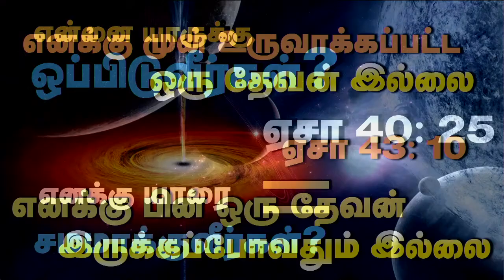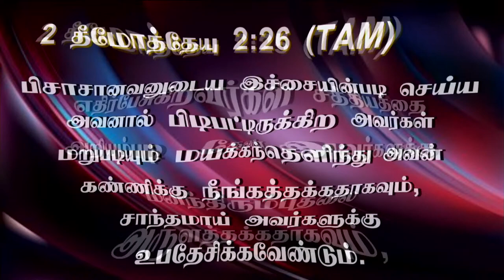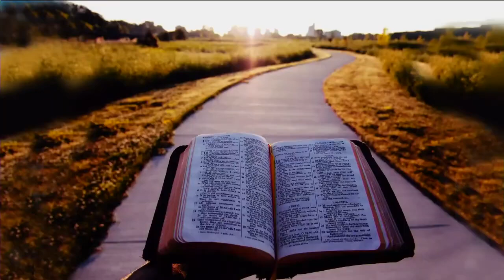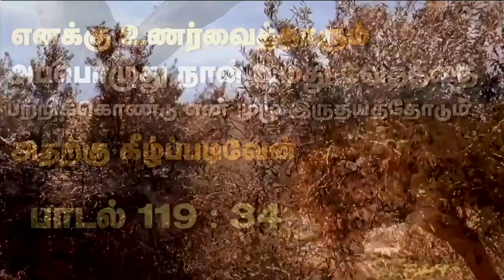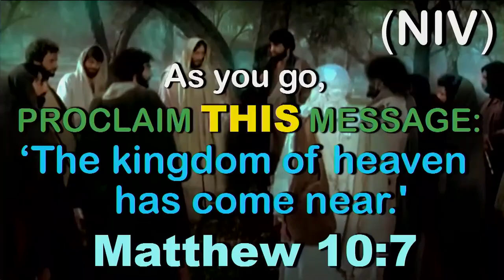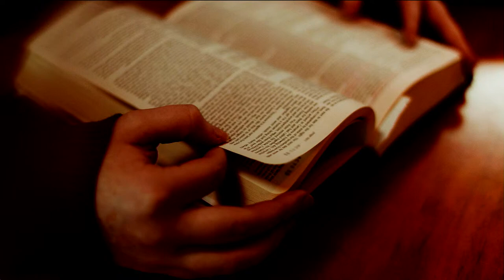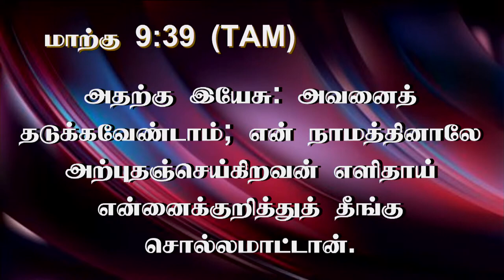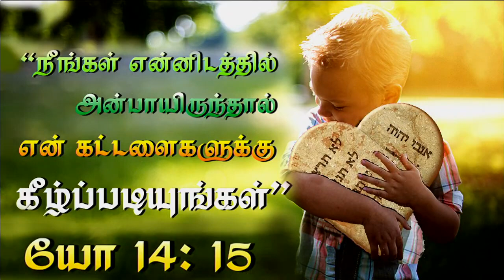12th June 2022 - Sunday